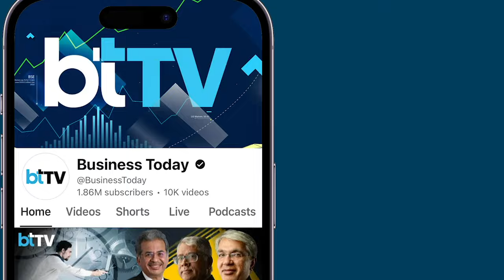Adani Ports Q1 Results: Profit Rises By 47% YoY, Revenue Climbs 11%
Adani Ports And Special Economic Zone Ltd released its fiscal first quarter earnings with profit reporting a growth of 47 per cent on-year Earnings per share (EPS) rose to Rs 14.41 in the June 2024 quarter against Rs 9.79 crore on a year-on-year basis.
Adani Ports stock gained 2.19% to Rs 1604.15 on BSE in the afternoon session today. Market cap of the firm stood at Rs 3.43 lakh crore.
Ashwani Gupta, Whole-time Director & CEO, APSEZ said, "FY25 has begun on a strong note for us with stellar performance on both financial and growth fronts. On the financial front, we posted all-time high earnings. But for the temporary disruption in Gangavaram Port, which is now fully restored, our Q1 cargo volume would have been at 114.7 MMT, a 13% increase. On the growth front, we won two new port concessions and a port O&M contract. We are proud that four of our ports featured in World Bank’s Container Port Performance Index 2023."